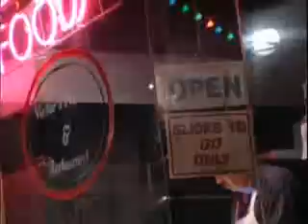Hannah Montana Stars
The Hannah Montana Stars! Hope you enjoy!!